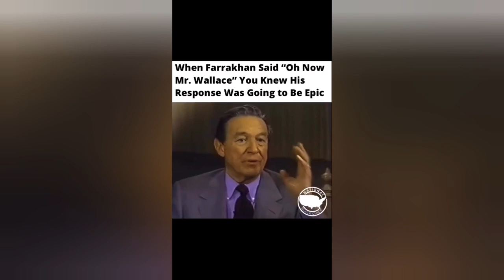How votes were stolen @Nigerianelections2023 / Stop playing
In this video, I'm sharing with you my opinion on the recent election in Nigeria. I believe that there was widespread electoral rigging, and that Nigerians have the right to protest and demand change.

I believe that it's important for Nigerians to come together and demand change, and that we need to stop playing around. The future of our country depends on it.
I wanted to talk about insulin and metabolic problems, but first, let's talk about Nigeria and the after e- selection effect having now in Nigeria